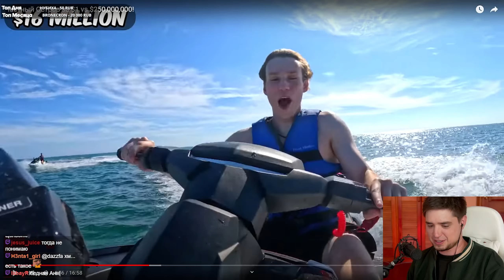Частный Остров за $1 vs $250,000,000! | Мистер Бист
Артемов реакция на - Частный Остров за $1 vs $250,000,000! | Мистер Бист